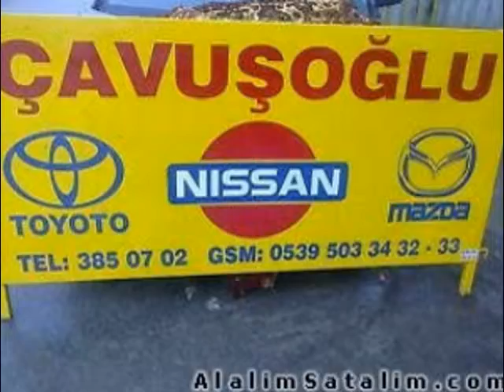05395033432 toyota land crus çıkma tampon ÇAVUŞOĞLU JAPON OTO fx 45 çıkma defransiyel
ÇAVUŞOĞLU JAPON OTO ÇAVUŞOĞLU JAPON OTO -MAZDA-NİSSAN-TOYOTA-ÇIKMA VE YENİ PARÇALARI ELİMİZDE MEVCUTTUR. TEL:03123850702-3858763-FAX:3540240 CEP:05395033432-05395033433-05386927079-- yıldız sanayi sitesi 5 blok no.2 ostim ANKARA NİSSAN:200 SX 300 ZX Almera Altima Bluebird Cefiro Cherry Laurel March Maxima Micra Navarra PathFinder Patrol Pick Up Primera Serena Silvia Sunny Terrano Urvan Vanetta TOYOT:Avensis Camry Carina Celica Corolla Corona Cresida Crown Hiace Hilux Landcruiser Liteace Rav4 Starlet Wagner Yaris